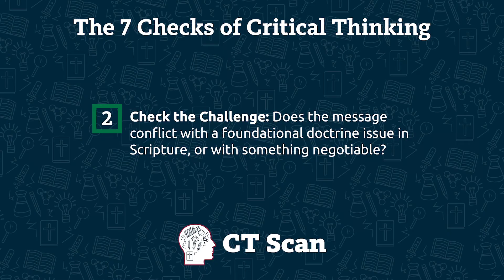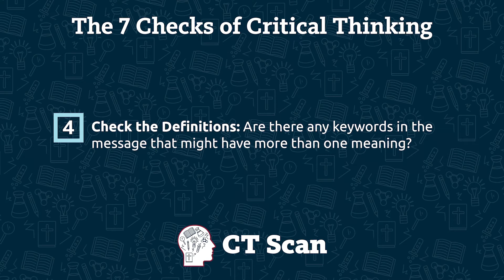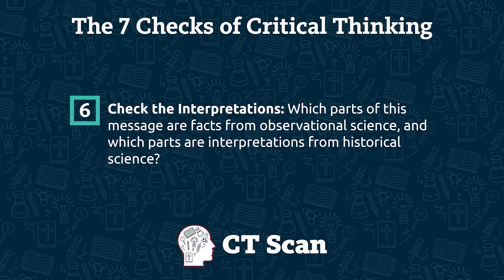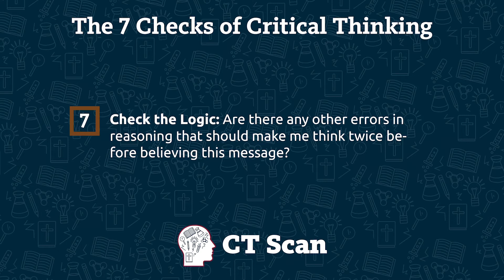Is Belief in God Genetic? (Episode 24)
Some researchers think that part of human spirituality may be linked to genetics. So, you might hear people suggest that we only believe in God because our DNA tells us to. Is that valid? Let’s see how to respond to this argument using the 7 Checks of Critical Thinking.

CITED REFERENCES
• Hamer, Dean H. The God gene: How faith is hardwired into our genes. Anchor, 2004.
• Carl Zimmer, “Faith Boosting Genes.” Scientific American, October 31, 2004.

Sign up for our email newsletter and get a free copy of Patricia’s eBook, “How to Think About Facts that Challenge your Faith”